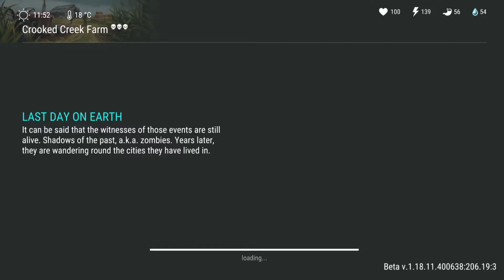Last Day on Earth: Survival finish dog house ⏳ Gameplay #21 (Android, iOS)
❤️ Touch the BELL and the LIKE button!

✔️ Last Day on Earth: Survival - FREE

Imagine you woke up to the apocalypse in the survival shooter Last Day on Earth. Feel the horror and adrenaline rush from the process of real surviving in a harsh environment! Meet the world where zombie hordes' instinct to murder you is as strong as thirst or hunger. Descend into the atmosphere of survival right now or start Last Day on Earth once you're done with reading this description, in which I'm going to tell you about some key features.